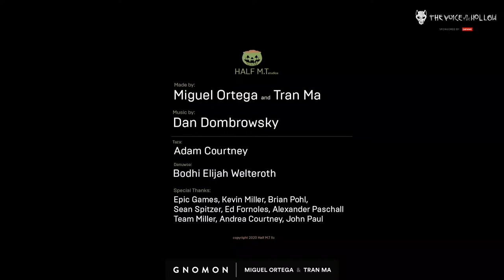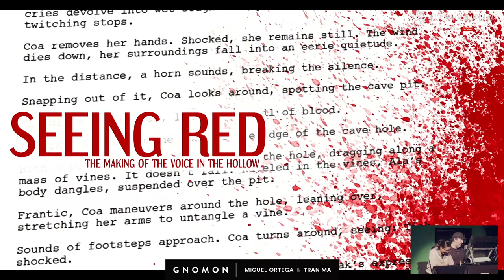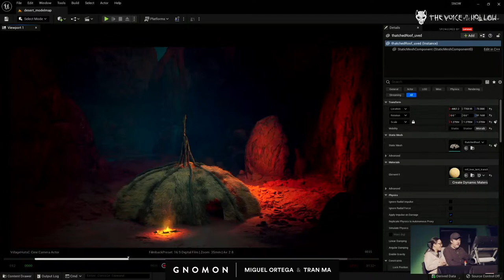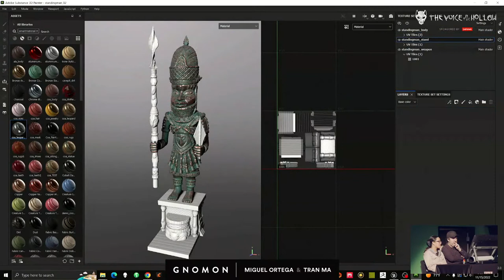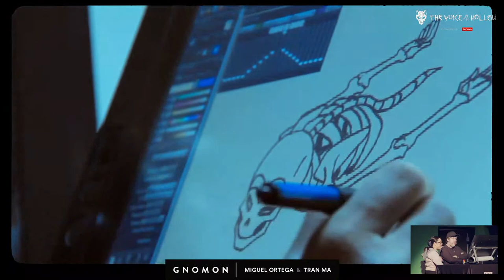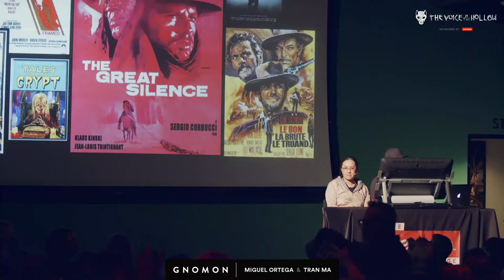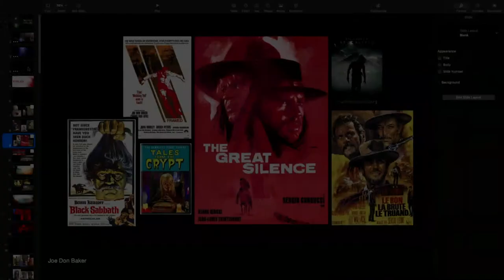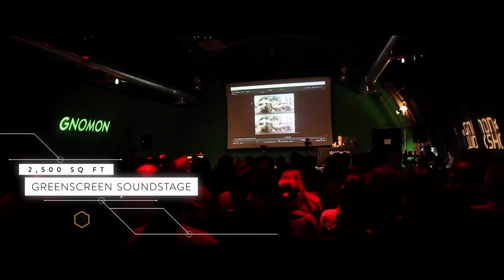The Voice in the Hollow Screening + Q&A with Miguel Ortega and Tran Ma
Join us for the premiere screening of "The Voice in the Hollow," the highly anticipated short film from filmmakers Miguel Ortega and Tran Ma! Rendered entirely in Unreal Engine 5, Miguel and Tran will share shot breakdowns, pipeline and workflow solutions between Unreal and Maya, Houdini, Marvelous Designer, Substance and more, followed by Q&A.

"The Voice in the Hollow" is an animated African horror fable of sisterhood, envy, and ancient evil. As resident artists and instructors at Gnomon, Miguel and Tran have been chronicling production of the film through weekly livestreams, and we can't wait to see the final result. Gnomon is also grateful to Epic Games for their support of the project through the Megagrant Program.

For over twenty years, Gnomon has educated many of the world’s best digital artists. Called "the MIT of visual effects" by Fast Company magazine, Gnomon offers a variety of educational options to help students reach their goals in the entertainment industry, with both degree and vocational certificate programs, specialized courses for high school students and over 100 individual courses for professional enrichment.

Chapters
00:00 - Livestream Countdown
05:31 - Introductions by Alex Alvarez
06:58 - The Work of Miguel & Tran
10:31 - Vision Quest & The Unreal Fellowship
12:42 - The Voice in the Hollow
23:10 - Geographical & Cultural Inspiration
25:51 - Cinematic Inspiration
28:05 - Character Design
41:38 - Environment Design
52:49 - Cast
56:26 - Mocap Footage
58:43 - Animation
1:00:34 - Lighting
1:02:25 - The countless versions!
1:03:45 - VFX
1:05:12 - Music
1:07:09 - 2D Animation
1:08:53 - Challenges
1:10:51 - Q&A Portion
1:36:22 - Second Showing
1:46:35 - Special Thanks & Tribute
1:48:31 - Wrap Up
1:49:44 - Outro